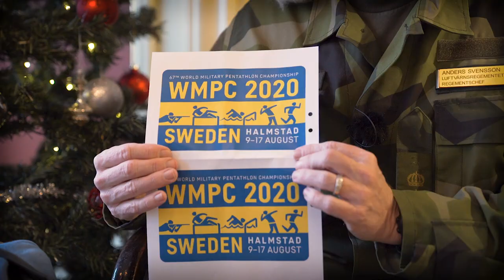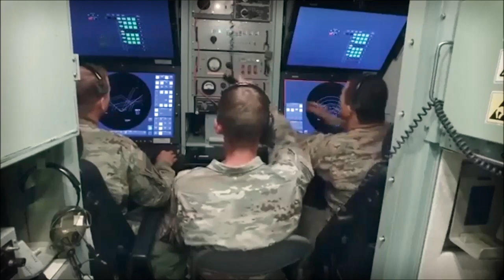God Jul önskar Chefen för Luftvärnsregementet, Överste Anders Svensson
Chefen för Luftvärnsregementet, Överste Anders Svensson önskar en God Jul